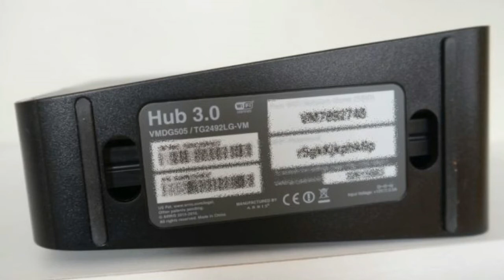Virgin Media SuperHub 3 Review, Design, Specifications!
virgin media, superhub, virgin media superhub 3, virgin media superhub, virgin media superhub 3 installation, virgin media superhub 2, virgin media superhub 2ac, virgin media super hub,